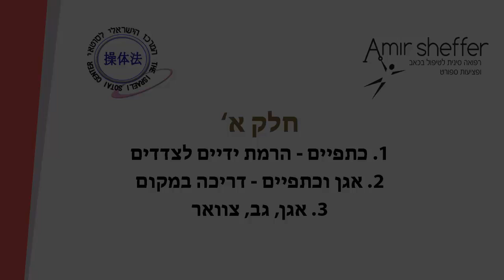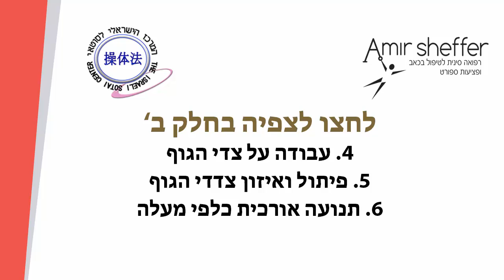סוטאי - תרגילים לשחרור כאבים ושיפור יציבה - חלק א'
סוטאי הינה שיטת טיפול יפנית המאזנת את מערכת השריר-שלד ומסנכרנת אותה עם מערכת הנשימה.

בסרטון - עדי זיו מדגים תרגילים לביצוע בבית - self sotai

כדאי לבצע את התרגילים כל יום, רצוי בבוקר.

ביצוע התרגילים מקל על כאבים, מונע כאבים, משפר את היציבה ואת רמת האנרגיה.

בסרטון הזה - חלק א' - 3 מתוך 6 תרגילים.